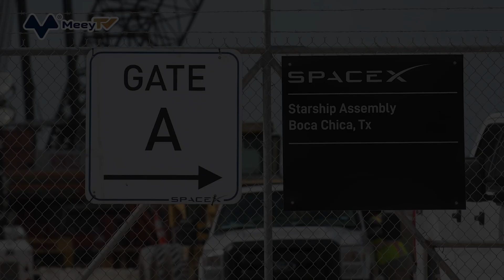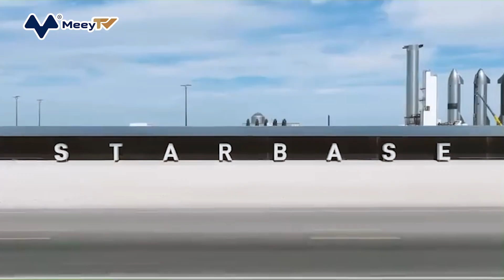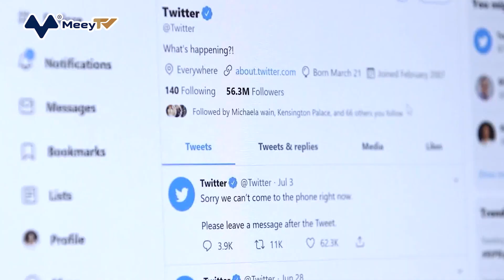SPACEX CỦA ELON MUSK ĐƯỢC ĐỊNH GIÁ 137 TỶ USD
Theo CNBC, đơn vị sản xuất tên lửa và vệ tinh Internet của Elon Musk, Công ty SpaceX đang huy động 750 triệu USD trong vòng tài trợ mới. SpaceX đã có hơn 60 lần phóng tên lửa có thể tái sử dụng trong một năm thông qua chương trình Falcon. Công ty đang tiếp tục phát triển các phương tiện phóng Starship và Super Heavy tại cơ sở Starbase ở Boca Chica, Texas. Hiện công ty được định giá ở mức 137 tỷ USD.
Trong tháng trước, Bloomberg đã đưa tin về việc SpaceX cho phép nhân viên nội bộ bán cổ phần với giá 77 USD/cổ phiếu. Động thái được cho là sẽ đưa mức định giá của công ty lên gần 140 tỷ USD.
Công ty đã huy động được hơn 2 tỷ USD vào năm 2022, bao gồm một vòng tài trợ trị giá 250 triệu USD vào tháng 7 và mức định giá 127 tỷ USD trong vòng gọi vốn vào tháng 5.
Theo một email được gửi tới các nhà đầu tư tiềm năng của SpaceX, quỹ đầu tư mạo hiểm Andreessen Horowitz, hay còn được biết đến với cái tên a16z, có thể sẽ dẫn đầu vòng cấp vốn mới. Các nhà đầu tư ban đầu của SpaceX có sự góp mặt của những cái tên như Founders Fund, Sequoia, Gigafund...
Năm ngoái, SpaceX đã đạt được nhiều cột mốc mới dù công ty phải đối mặt với những trục trặc trong chương trình Starship 0, một phần trong nỗ lực của Cơ quan Hàng không và Vũ trụ Mỹ, NASA nhằm đưa các phi hành gia trở lại Mặt Trăng.
Dự án Starlink, dịch vụ cung cấp Internet vệ tinh của công ty, đã vượt quá 1 triệu người đăng ký và đang là cứu tinh của người dùng Ukraine trong bối cảnh quốc gia này bị chiến tranh tàn phá hạ tầng mạng.
Trong bối cảnh Elon Musk liên tục lên tiếng về các vấn đề địa chính trị trên Twitter, Gwynne Shotwell, Chủ tịch kiêm Giám đốc điều hành SpaceX, đã trấn an dư luận rằng nhà sáng lập của công ty sẽ không vì mối bận tâm với trang mạng xã hội trên mà bỏ mặc việc điều hành và thực hiện các dự án với những cơ quan vũ trụ.
Ngoài SpaceX, tỷ phú Elon Musk còn sở hữu Twitter và Tesla. Tuy nhiên, theo danh sách Bloomberg Billionaire Index mới nhất, trong năm 2022 vừa qua Elon Musk trở thành người đầu tiên trong lịch sử mất đến 200 tỷ USD tài sản chỉ trong vỏn vẹn một năm.
Giá trị tài sản ròng mà Elon Musk sở hữu từng đạt đỉnh vào tháng 11/2021 với 340 tỷ USD. Đáng chú ý, Elon Musk còn là vị tỷ phú thứ hai từng tích lũy được khối tài sản hơn 200 tỷ USD sau người sáng lập Amazon Jeff Bezos.
Tuy nhiên, mọi công sức gầy dựng của vị tỷ phú 51 tuổi đã hoàn toàn bị “thổi bay” trong năm 2022. Giá cổ phiếu của Tesla tụt dốc sau khi Wall Street Journal đưa tin hãng xe điện Mỹ sẽ phải tạm dừng hoạt động sản xuất tại Thượng Hải trong vòng một tuần. Với việc cổ phiếu Tesla đã giảm mạnh đến 65% giá trị, khiến vốn hóa công ty này “bốc hơi” gần 700 tỷ USD trong năm qua, vị CEO chứng kiến giá trị tài sản của mình hiện chỉ còn 137 tỷ USD.
Dù mất số tiền kỷ lục, nhưng khối tài sản tích lũy được trong năm 2021 vẫn giúp Elon Musk duy trì vị trí người giàu nhất thế giới, trước khi bị tỷ phú người Pháp Bernard Arnault với 163 tỷ USD vượt qua trong tháng cuối cùng của năm 2022.
Trong số mới nhất của chương trình All-In Podcast, Elon Musk chia sẻ về khoảng thời gian hỗn loạn sau khi thâu tóm thành công Twitter vào cuối tháng 10. Vị tỷ phú thừa nhận mắc sai lầm với một số quyết định gây tranh cãi.
“Rõ ràng trong giai đoạn đầu, chúng ta sẽ có nhiều sai lầm vì tôi chưa quen. Tôi mới đến đây thôi bạn ạ. Tôi nghĩ chúng ta sẽ bớt lầm lỗi hơn trong tương lai”, Musk cho biết.
Sau khi thâu tóm Twitter, Musk rơi vào cuộc chiến pháp lý do sa thải hàng loạt nhân viên. Nền tảng cũng xuất hiện nhiều tính năng gây tranh cãi như dịch vụ trả tiền để cấp “tick xanh”, thay đổi hội đồng kiểm duyệt nội dung...
Vị tỷ phú thừa nhận Twitter vẫn còn “lượng lớn bot trong hệ thống”. Đây là lý do từng khiến ông muốn rút khỏi thỏa thuận thâu tóm. Tuy nhiên, Musk vẫn mua lại Twitter, lên kế hoạch cắt giảm lượng tài khoản giả.
Vị tỷ phú thừa nhận nắm quyền một mình có thể mang lại vài rủi ro. Musk cho biết “Tôi đoán mình đang gặp may khi đứng tại vị trí không cần trả lời ai cả. Tôi có thể đưa ra những hành động quyết liệt. Rõ ràng nếu tôi mắc sai lầm, Twitter sẽ không thành công, điều đó thật xấu hổ và đáng buồn”.